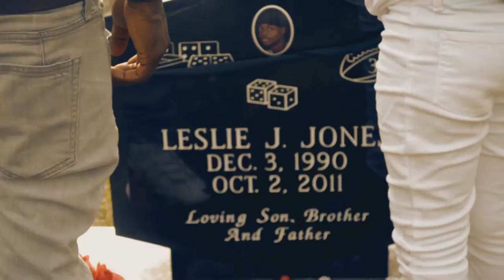POPSTAR MIKE BREEZY - "EPIPHANY" (OFFICIAL VIDEO) (Prod.Marjuan Faison)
POPSTAR MIKE BREEZY - "EPIPHANY" (Prod.MarjuanFaison) (OFFICIAL VIDEO)